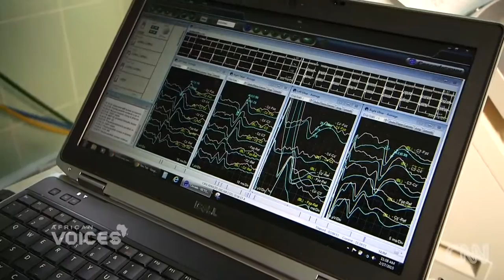2015 CNN International African Voices